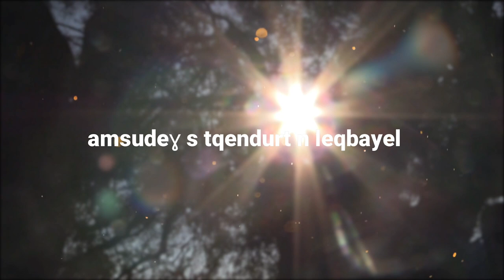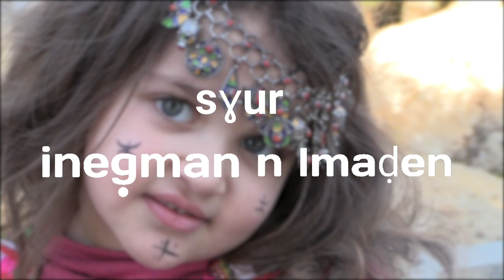défilé de mode kabyle traditionnel ( Amsudeɣ s tqendurt d tbernust n leqbayel )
Amsudeɣ s tqendurt d tbernust n leqbayel
Un défilé de mode organisé par l'association locale _ tasetta elmaden . A l'occasion du nouvel an amazigh